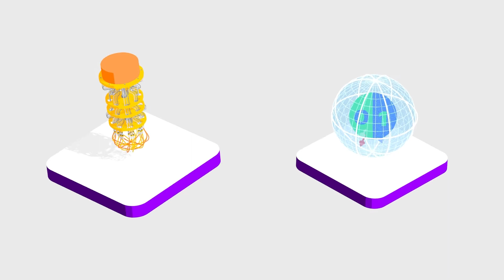What does a quantum computer do?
In this short video we answer the question, What does a quantum computer do?